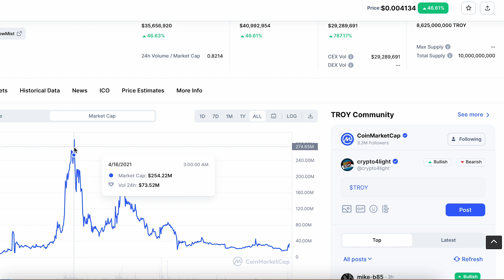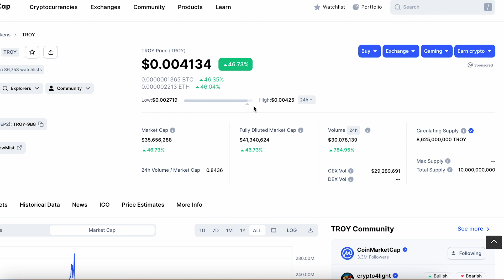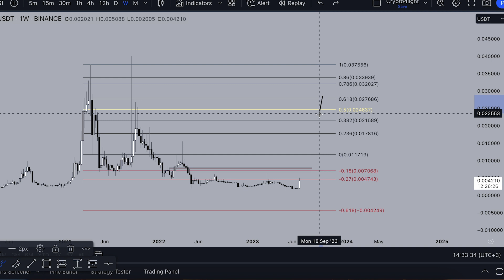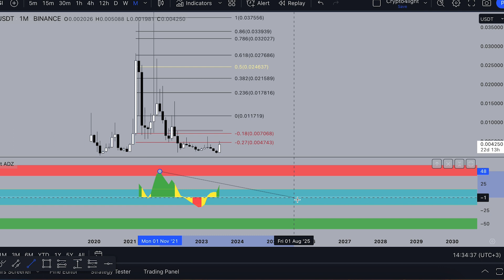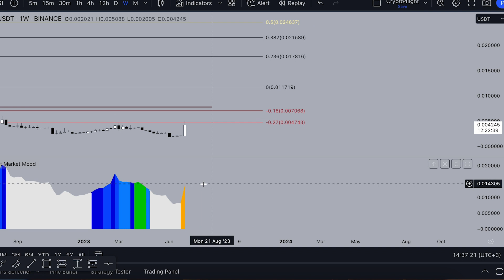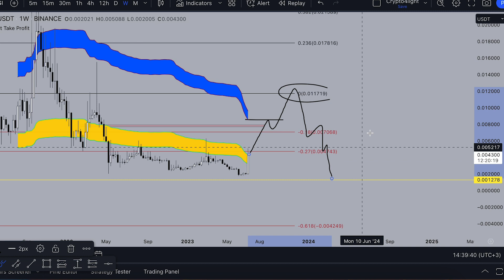TROY Coin Price Prediction. $Troy Bull Run Plan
Main plan for next bull run for Troy coin.

⏰ Time Stamps ⏰

🔑 Topic keywords